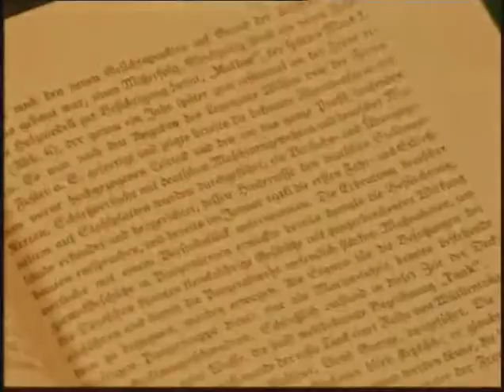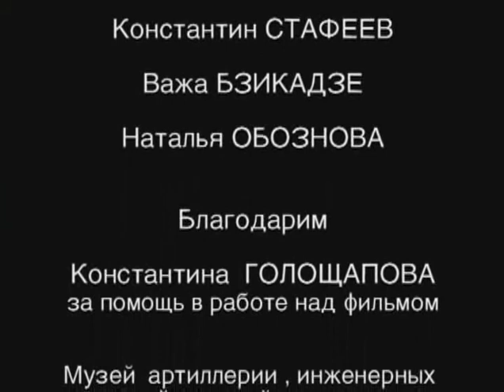Vtoraja mirovaja vojna Den za dnem 03 serya iz 962005 XviD DVDRip